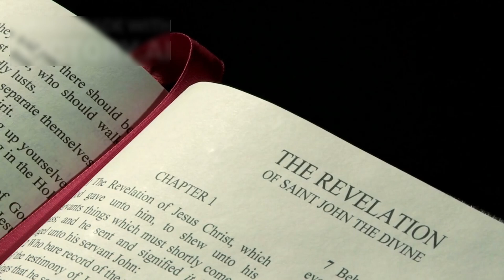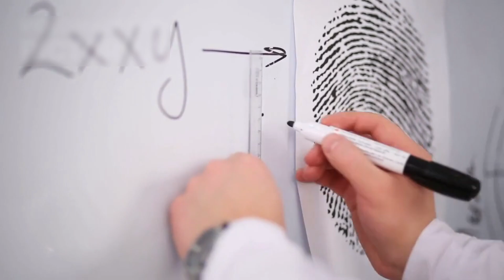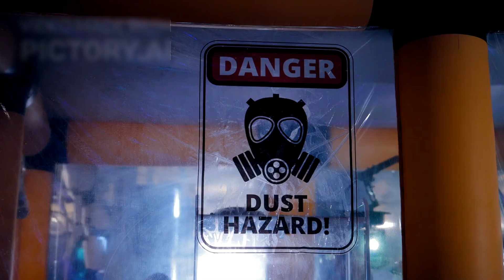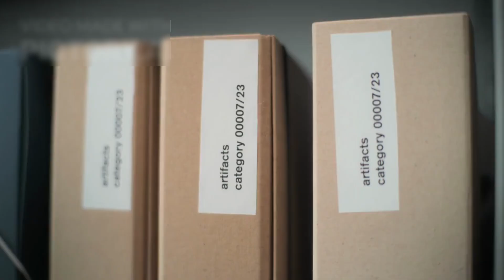James Webb Telescope’s Clearest Image of Proxima B JUST SCARED THE WORLD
Somewhere in the dark stillness of the cosmos, just over four light-years away from Earth, there's a planet that has haunted the dreams of scientists and sci-fi authors for decades. A planet that has always been too close to ignore, yet too distant to truly observe. That is, until now. The James Webb Space Telescope—humanity’s most powerful window into the universe—has just delivered its most jaw-dropping image yet. And this time, it’s not a galaxy or a dying star… It’s a world. A world that looks eerily familiar, yet hides mysteries that have left scientists shocked, puzzled, and quite frankly—scared. What Webb saw when it turned its golden mirrors toward Proxima B was not just clarity—it was a revelation that shattered expectations and raised terrifying possibilities. This isn’t just another exoplanet. This might be the first real glimpse of another Earth. Or perhaps… something far stranger. Stay with me, because what you’re about to see will shake your understanding of space, life, and the future of humanity.